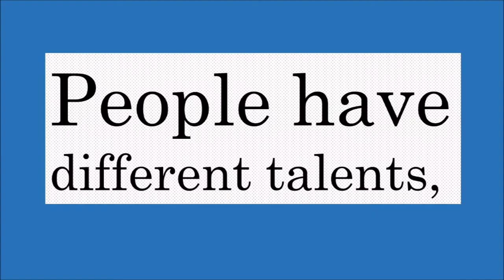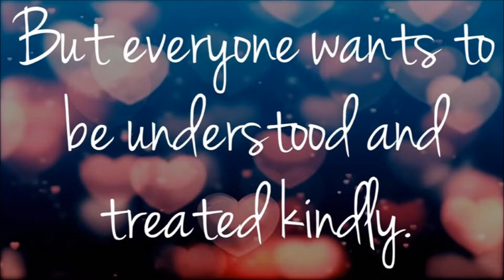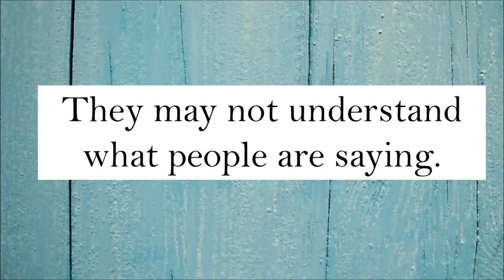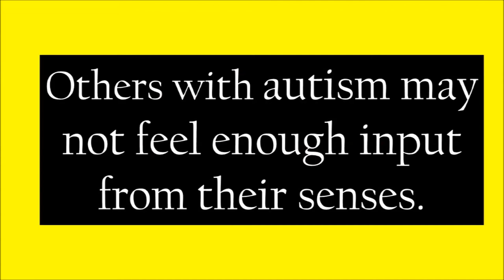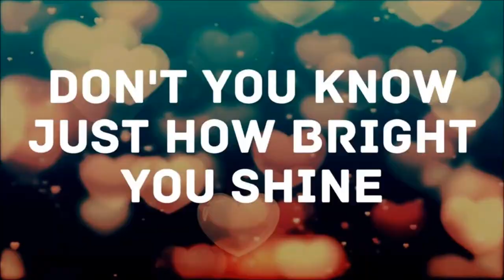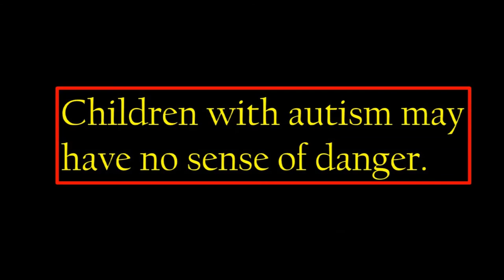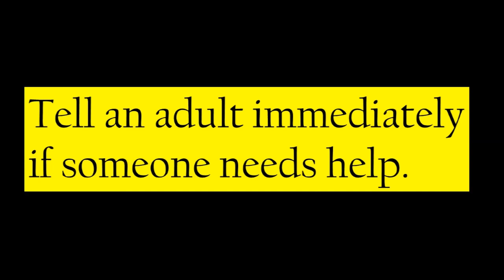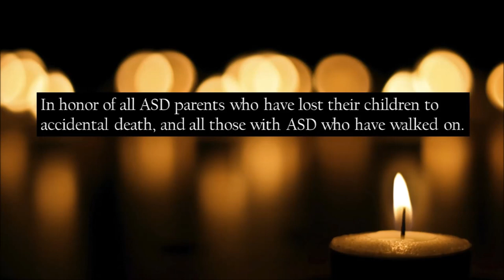Zillah Intermediate Autism Character Education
Autism awareness and acceptance, accepting differences, elopement and safety.